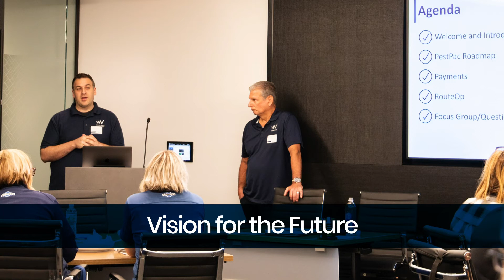2020 WorkWave PestPac Roadshows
Join us at one of our 2020 WorkWave PestPac Roadshows!

Increase your knowledge, share experiences, and learn how to increase productivity and profitability using PestPac. Speak one-on-one with our experts and get a first look into exciting improvements and our future road map.